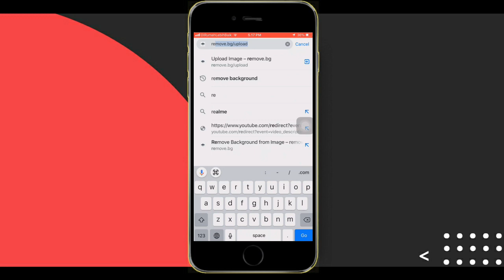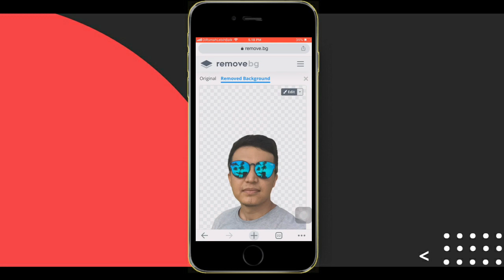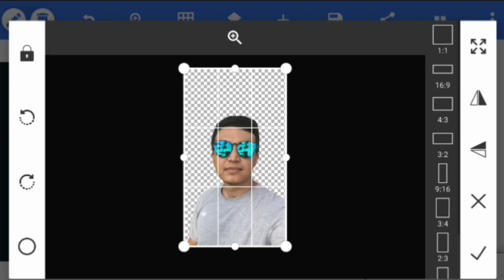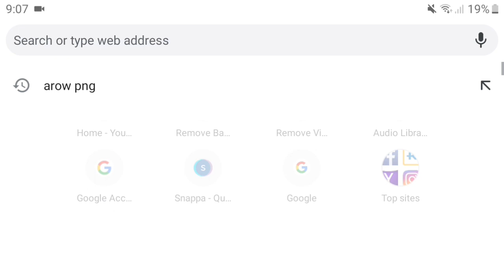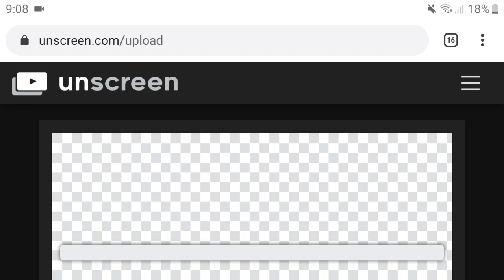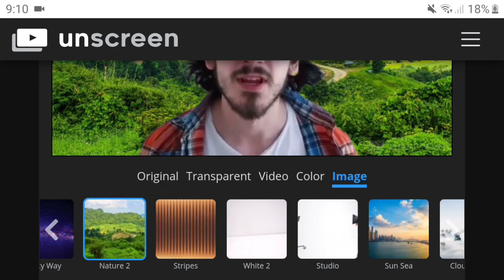حذف پس زمینه عکس و ویدیو فقد با یک کلیک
دوستان عزیز در این ویدیو به شما ویب سایت را معرفی میکنم ‌که توسط این ویب سایت ما میتوانیم بگرودند یا پس زمینه عکس و ویدیو را حذف یا تبدیل کنیم
دوستان برای حذف بگروند عکس به گوگل موبایل یا کامپیوتر خود رفته remove background جستجو کنین
بعد بالای اولین لینک که به شما نمایش داده میشود کلیک کنید
و این صفحه به شما باز میشود حال از قسمت upload image عکس مورد نظر خود را انتخاب کنین، و به همین ساده گی بگروند یا پس زمینه عکس تان کاملا پاک میشود
جدا کردن تصویر از پس زمینه،
حذف پس زمینه عکس برای تامبنیل ویدیوهای یوتیوب